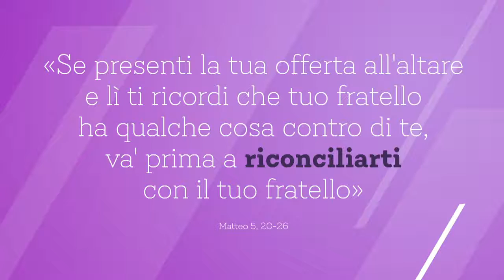In casa con voi - venerdì 26 febbraio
Una riflessione quotidiana nel cammino della Quaresima 2021